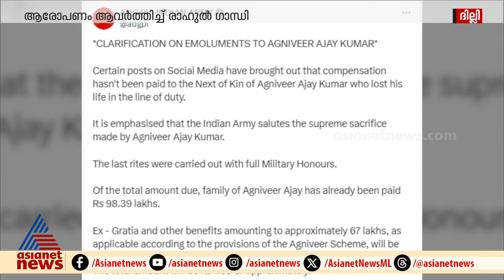അഗ്നിവീർ അജയ്കുമാറിന് കുടുംബത്തിന് സഹായം നൽകിയില്ലെന്ന് ആവർത്തിച്ച് രാഹുൽഗാന്ധി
അഗ്നിവീർ അജയ്കുമാറിന് കുടുംബത്തിന് സഹായം നൽകിയില്ലെന്ന് ആവർത്തിച്ച് രാഹുൽഗാന്ധി, നൽകിയത് ഇൻഷുറൻസെന്ന് രാഹുൽ, പ്രതിരോധത്തിൽ കേന്ദ്രസർക്കാർ